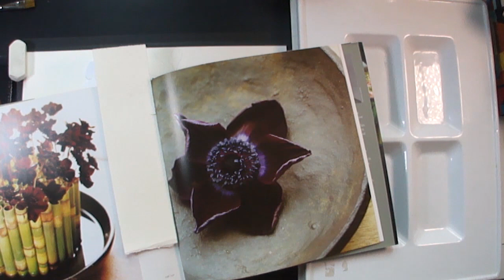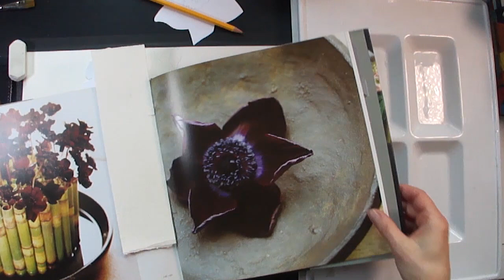"Getting Creative with Watercolours" by Norma Bradley-Walker 2/6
"Getting Creative with Watercolours" a demo by Norma.
Part 2/6    -
While we're all feeling a bit "shut in" these days I created something with the  equipment I had on hand.